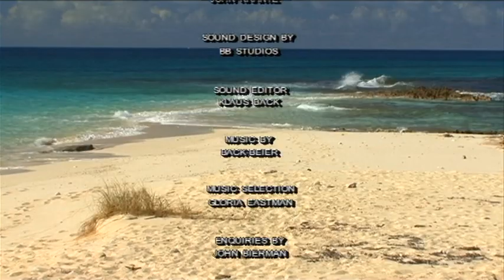Island in the sun Vacation Travel Video Guide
Travel video about an island in the sun.
In an increasingly hurried and busy world it is important to take time out to relax, to recharge one’s batteries, chillout and perhaps enjoy a little self-indulgence. Come and enjoy the delicate beauty of a flower meadow and experience the sublime pleasure that the combination of natural splendour and beautiful music can bring. This is a special journey that relaxes the mind and soothes the soul.